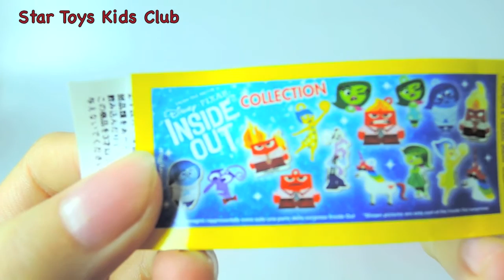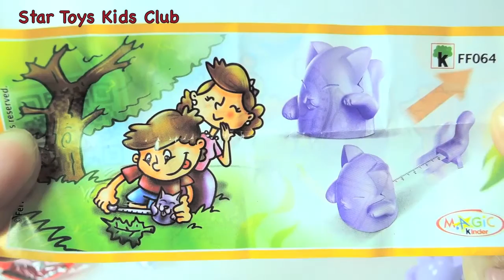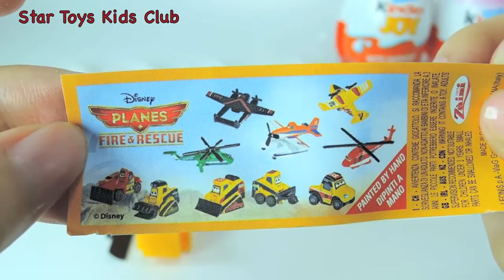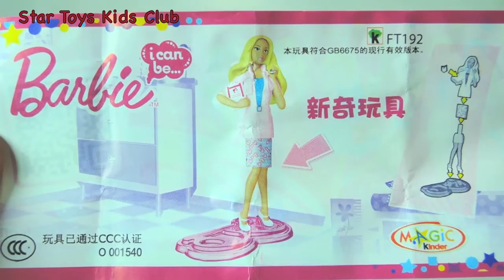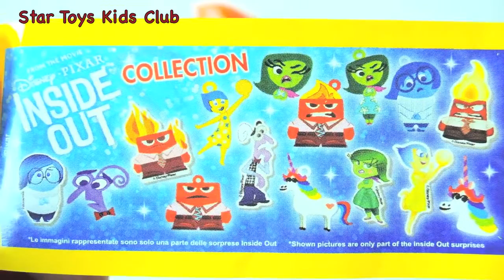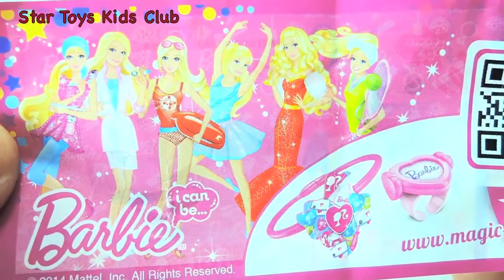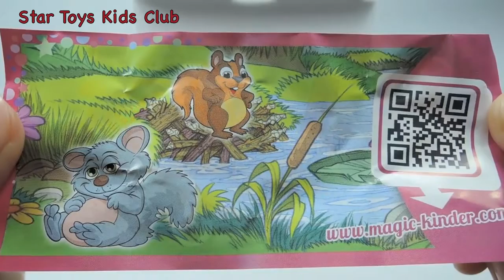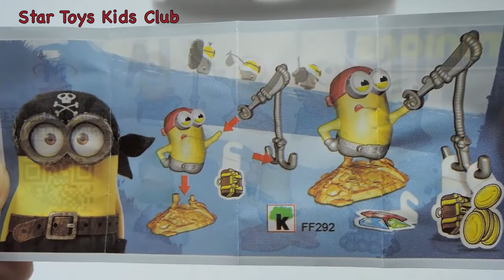Surprise Eggs - Kinder Joys Minions Inside Out Barbie Toy Story Cinderella Glass Slipper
"STAR Play and Learn Nursery Rhymes"

🍀M&M Surprise Eggs Trolls Chupa Chups Bighero6 Ninja Turtles Elsa Anna Frozen Barbie Kinder Toy Story

🍀 MY LITTLE PONY SURPRISE SET | MLP Equestria Girls Kinder Eggs Fashems Squishy Pops Big Surprise Bag

👻 Giant Surprise Eggs Peppa Pig Trolls MLP Frozen Elsa Anna Barbie Hotwheels Disney Doc Mcstuffins Santa Claus

🍀 Moko Moko Mokolet Toilet Candy Soda Pumpkin Zombie WC Toys | もこもこ モコレット ハロウィン スゴイ!

🍀 Disney Tsum Tsum Furuta Choco Egg チョコエッグ（ディズニーキャラクター）5 || ToySurprise

Kinder Surprise is also known in many countries for Kinder Surpresa Verrassingsei, Kinderoverraskelse, Kinder Niespodzianka, Kinder-yllätys, Kinder Meglepetés, キンダーサプライズ, 장난감킨더, Киндерсюрприз, كندر المفاجآت بيض, Kinderegg, αυγά έκπληξη, Kinder Joy, Kinder Überraschung, Kinder Ovo, Kinder Sorpresa, Kinderüberraschung, Kinderueberraschung, 킨더조이, Kinderägg, ไข่ปริศนา, ไข่คินเดอร์, ไข่คินเดอร์จอย, คินเดอร์เซอร์ไพรส์, Киндер Сюрприз, ΑΥΓΑ ΚΙΝΤΕΡ ΕΚΠΛΗΞΗ,  البيض مفاجأة, Kinderschokolade. بيض كندر

Toys in the world Languages:
leker, اسباب بازی, zabawki, 장난감,トイズ, खिलौने, brinquedos, ของเล่น, اللعب, igračke, おもちゃ